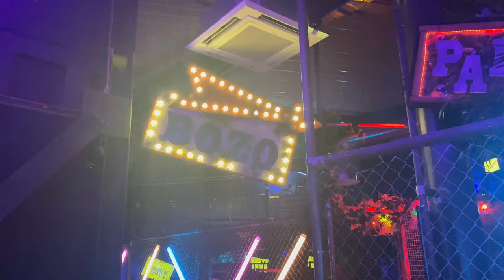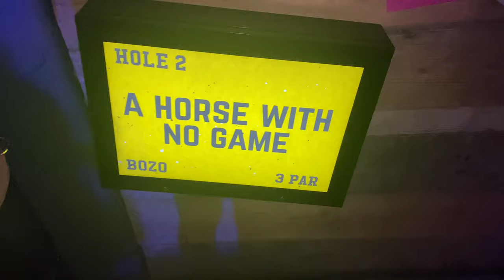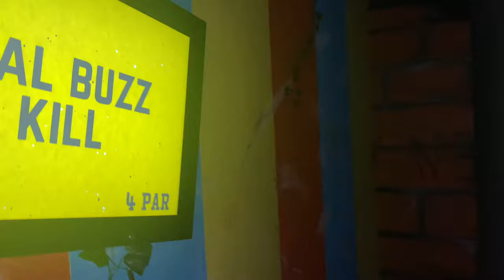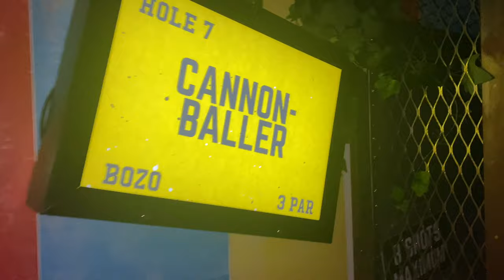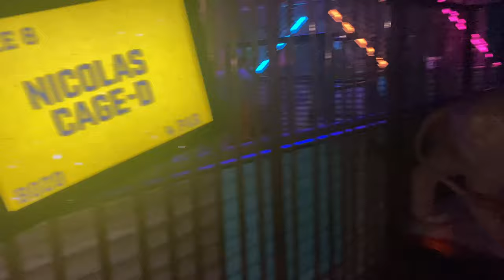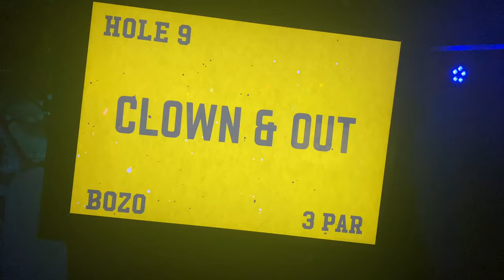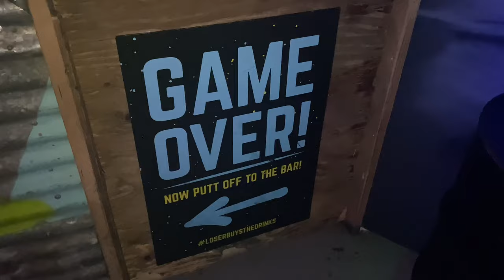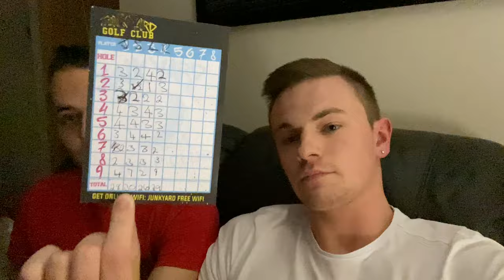Junkyard Golf Manchester Bozo Course Vlog 2021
Today we are at another mini golf course, this time we take on the bozo course at Junkyard Golf Manchester. This one is a 9 hole golf course only and is themed to a theme park/carnival style games and stalls and also its own mirror maze. Join us as we play the course but also show all the different pieces of scenery which make up the junkyard golf course.